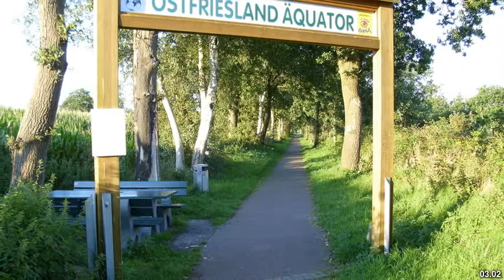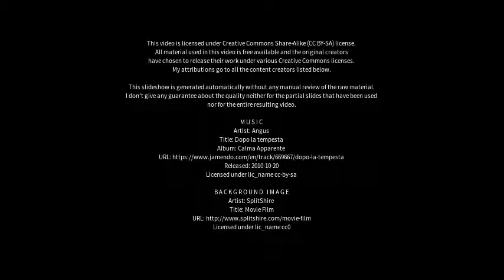Best places to visit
Best places to visit - Leer (Ostfriesland) (Germany) Best places to visit - Slideshows from all over the world - City trips, nature pictures, etc.